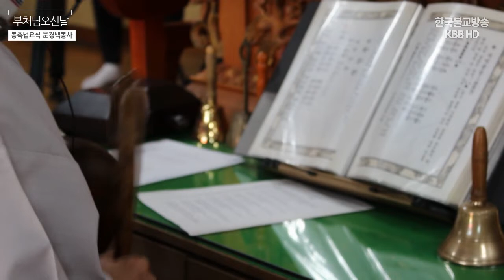한국불교조계종 문경 백봉사 - 부처님오신날 봉축법요식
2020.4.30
한국불교조계종 총본산문경 백봉사 -  부처님오신날 봉축법요식